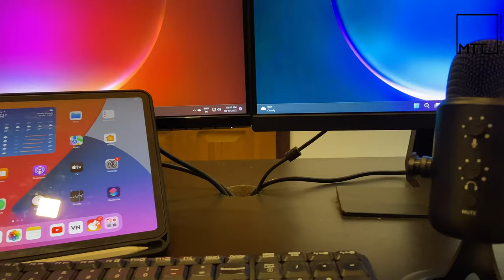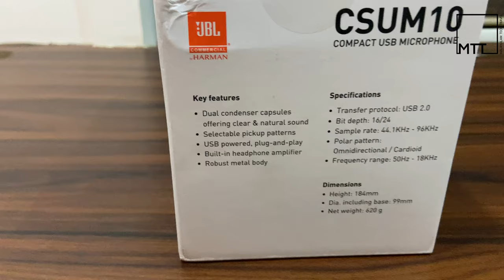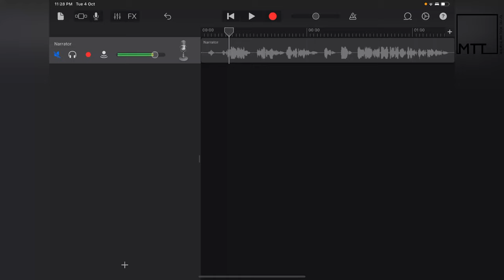JBL CSUM10 USB MICROPHONE || BEST YOUTUBER BUDGET USB MIC || പൈസ വസൂൽ .....!!!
JBL CSUM10 USB MICROPHONE || BEST YOUTUBER BUDGET USB MIC
jbl csum10 malayalam review